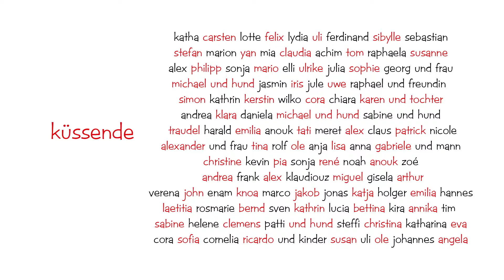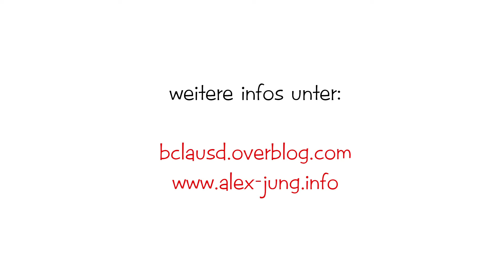Emmendingen küsst sich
produziert Claus Bühler (Videos und Schnitt)